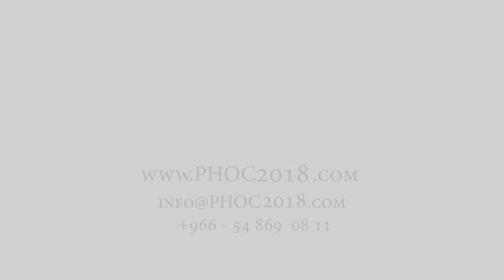مؤتمر الأطفال للأورام و لأمراض الدم - الدكتور ماهر الدسوقي | PHOC - Dr. Maher Al Dessouki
the 3rd Pediatric Hematology Oncology Conference PHOC2018 to be held in AL Khobar, KSA from October 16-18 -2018 organized by King Fahd Specialist Hospital -Dammam in collaboration with and support Saudi Arabian Pediatric Hematology Oncology Society (SAPHOS).

Filmed & Directed By / Nawaf Al Karnous
Supervised By / Event Troop
مؤتمر الأورام للأطفال و أمراض الدم و الذي سيقام في مدينة الخبر في 16 وحتى 18 من شهر أكتوبر 2018 و الذي ينضمه مستشفى الملك فهد التخصصي بالدمام بالتعاون و دعم من الجمعية السعودية لأورام الأطفال و أمراض الدم  - سافوس

لمزيد من التفاصيل فضلا زيارة الموقع أدناه

تصوير و إخراج / نواف الكرنوص
إشراف شركة الفريق المنظم